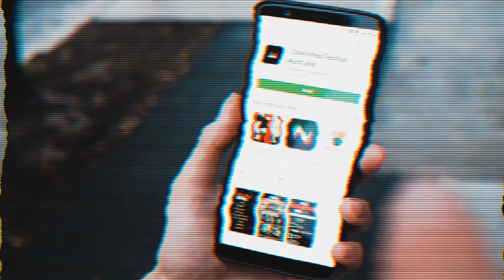YOU WOULDN'T DOWNLOAD A METAL FESTIVAL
We're opening up main stage of Download Festival Australia 2020 Sydney & Melbourne - 12PM!